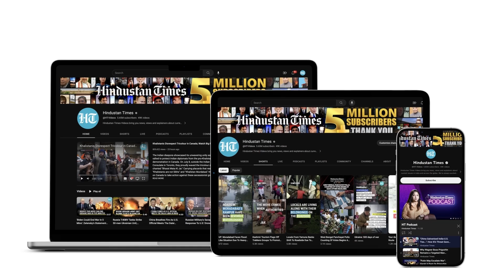Aditya L1 'Mission Accomplished': Spacecraft Injected In Desired Orbit After Launch, Says ISRO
ISRO successfully launched its maiden solar mission Aditya L1 from the Sriharikota spaceport on September 02. Following the successful launch, the Aditya L1 spacecraft was successfully injected in the desired orbit. Prime Minister Narendra Modi congratulated ISRO on the successful launch of Aditya L1 saying India’s scientific efforts will continue to develop better understanding of the universe. The Aditya L1 launch comes in wake of the historic landing of Chandrayaan-3 on the south pole of the Moon.